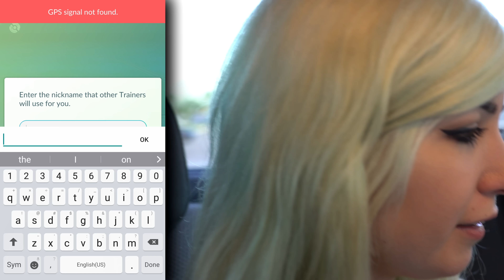Pokémon GO - Gameplay (POKEMON GO REACTION) - Part 1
Let's play a new mobile GPS game called: Pokémon GO
Sabrina is new to Pokemon so it doubles as a gameplay / reaction to Pokémon! She creates a girl trainer and tries to catch all the Pokemon she can and store them in her Pokédex! Sabrina is playing Pokémon GO on Android although it's available on iPhone as well! There are a lot of server problems still but it's a fun game. Lets play Pokemon GO!

Thanks for the favorites, likes, and shares! It's what keeps the Brite Army alive! Also, thanks for accepting these videos for what they are.. us having fun and sharing it with the world.